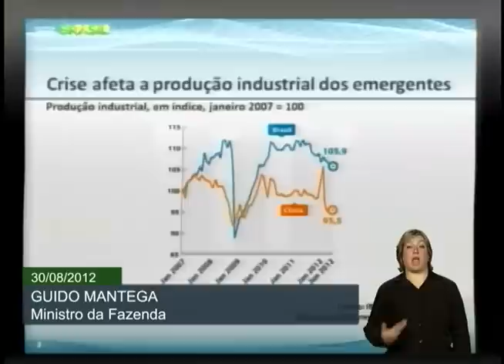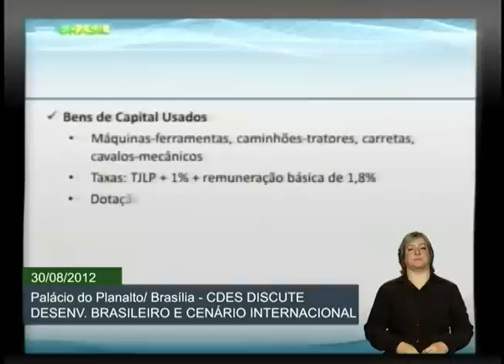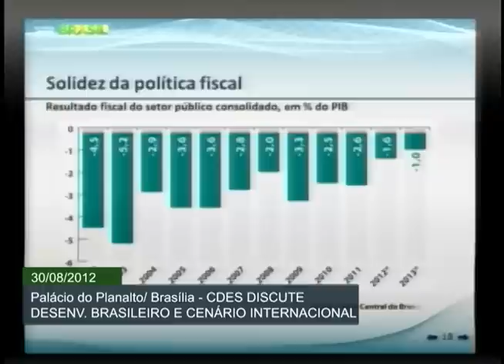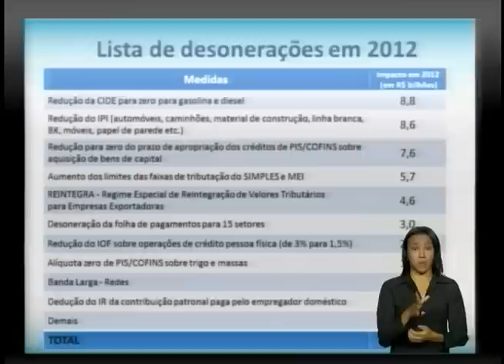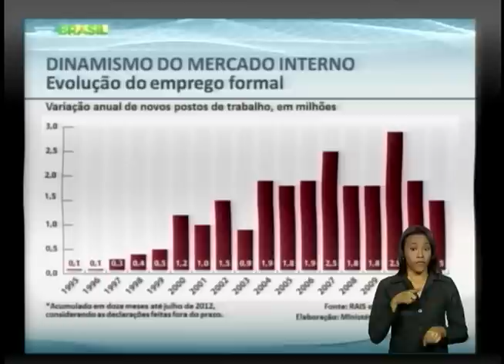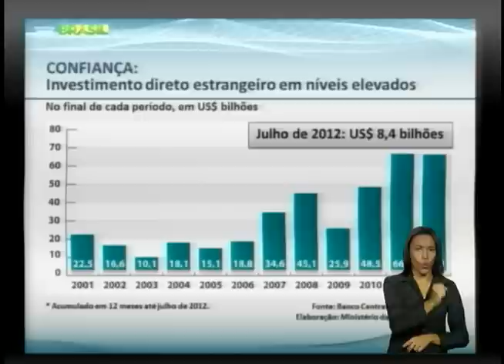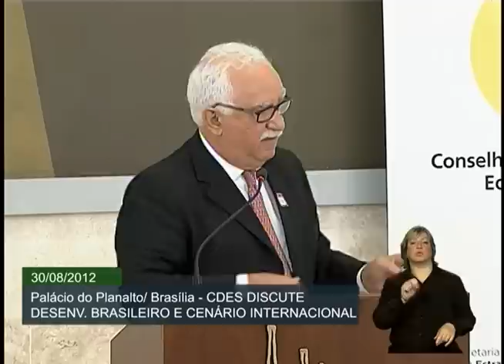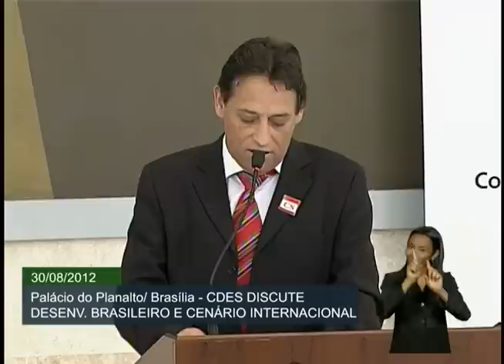Evento do CDES discute diretrizes econômicas e sociais do Brasil para 2013 - Parte 1/2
ATIVIDADES DA PRESIDENTA - 30.08.12: Durante reunião do Conselho de Desenvolvimento Econômico e Social (CDES), nesta quinta-feira (30), a presidenta Dilma Rousseff afirmou que  um país competitivo é condição para gerar emprego e renda. A presidenta Dilma disse também que na próxima semana deve anunciar medidas para garantir a redução da tarifa de energia elétrica. Confira o evento do CDES na íntegra.